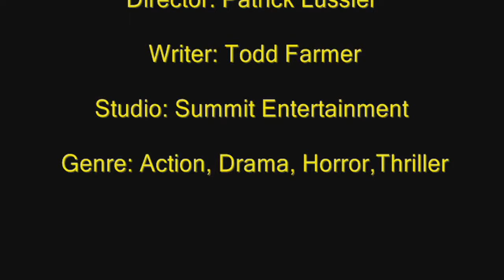Drive Angry 3D - Official trailer [HD]